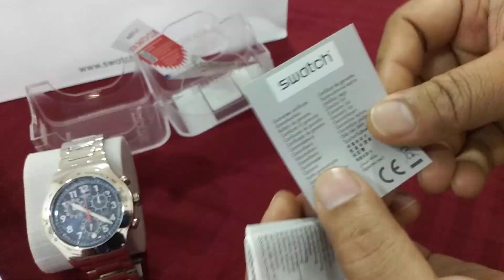SWATCH WATCH Blue Maximus (YOS455G) Swatch®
BLUE MAXIMUS (YOS455G) - Swatch®
Product Details
BLUE MAXIMUS
Case Material
Stainless Steel
Strap Material
Stainless Steel
Movement
Quartz
Water-resistance
3 bar
Functions
Chronograph, Date, Glowing in the dark
Case Width
47.00 mm
Case Height
54.90 mm
Case Thickness
12.70 mm
Product Line
Irony
Product Family
Chrono
Year
2017
Reference
YOS455G